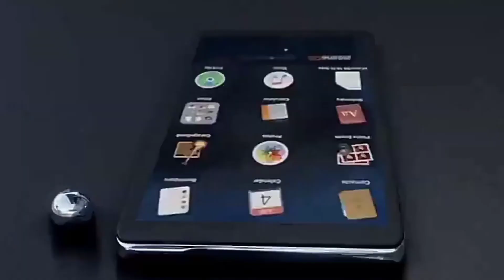How to hack our phone // Hacking video //hacking system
video ত দেখাৰ আপোনাৰ  মোবাইল টো কোনোবা হ্যাকাৰে হ্যাক কৰিব পাৰে
গতিকে কেনেকোবা ম্যাসেজ (massage) ৰ জৰিয়তে কিবা লিংক link আহিলে ক্লিক (click) নকৰিব
এইবোৰ ক্লিক কৰিলে hacker ৰ virus টো আপোনাৰ phone ট ইনস্টল install  হৈ যাব পাৰে পিছত আপোনাৰ সকলোবোৰ DATA চুৰি হৈ যাব পাৰে

interesting videos .

enjoy whatsapp status..
👉love 💓
👉pain 😭
👉romance👭
👉motivation 😎
👉 And hacking 👽

best hacking status
ip address se kichika patha kiya jachte hai
video kecha laga? mujhe command korke boliye.
mera social media ku visit korna
my

🖕 Hacker attitude status 🔥 Whatsapp status

mera video
hacker status,
hacking status,
hacker attitude status
hacker whatsapp status video
 hacker ringtone hacker status video status backer attitude  hacked  movie status  hackers status
 hacker status attitude  logical status hack status video
 hacked status
 hacker whatsapp status  hacker dialogue status
 hacking status for whatsapp
hacked song status
 status video
azadi ke matwalon ka dekha jab se
pataka pakistan ka song
 hacking whatsapp status
kerala cyber warriors whatsapp status
 jab tahir ki yaad tujhe aayegi status  hackers whatsapp status video
 hacking whatsapp status song  hacker dialogue
 hacker movie song
 hacking ringtone
 programmer whatsapp status
 status hacker
 hacker attitude whatsapp status
 hacker whatsapp status video tamil
 jab se di diya hai tumka
 hacker ringtone
 hacker
 hacked movie song status
 coding status
computer status
 dialogue  ringtone
 hacking whatsapp status malayal.   technology status
 hacker song status
 anonymous status
  status.
 hack status
dangerous whatsapp status full screen dangerous whatsapp status song
dangerous whatsapp status
 dangerous whatsapp
 dangerous whatsapp dp
dangerous whatsapp status punjabi song dangerous whatsapp group name
 dangerous whatsapp status 15 seconds dangerous whatsapp status hindi
dangerous whatsapp status love
whatsapp status
what you know about rolling down in the deep what is love whatsapp status
whatsapp hack kaise kare new 2021
trailer whatsapp status telugu
hacker store free fire
 hacker movie
 hacker store
 hacker movie in hindi
hacker in free fire
 tamil hacker vs hacker
 hacker baba hacker song
hacker in bgmi
computer status for whatsapp computer status video
computer status song computer
 status bar change
computer status full screen
computer status tamil
 computer status for whatsapp tamil computer status bar computer status for whatsapp song computer status editing